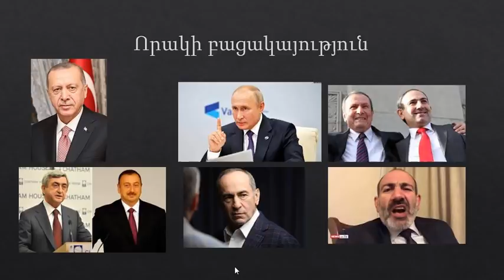Շանտաժ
Ճայ ԱԶԳ-չորս ոճրագործ լրտեսները պիտի սատկեն քո ոտքերի տակ: Հակառակը, լավ գիտեք: